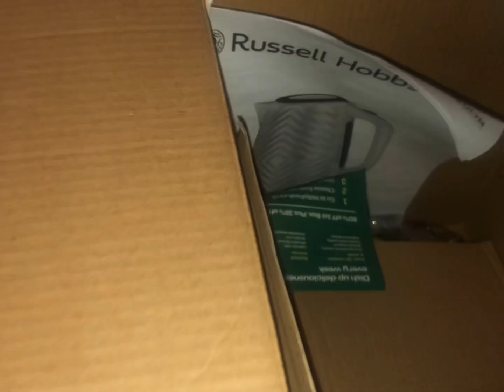Today I went shopping￼ & recipe